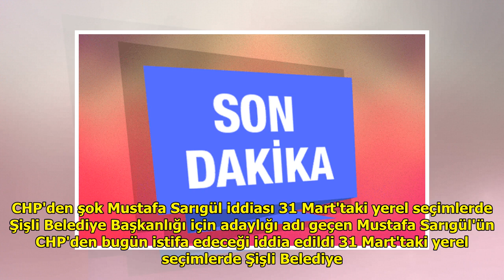CHP'den şok Mustafa Sarıgül iddiası DuckNews TV